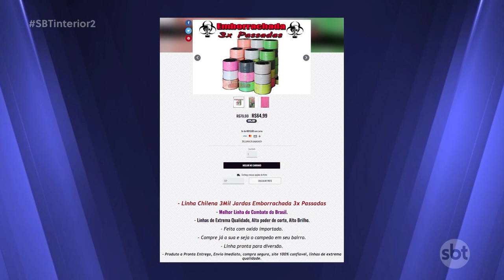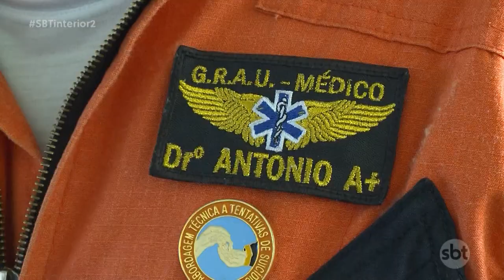Férias escolares trazem a preocupação com acidentes com linhas de pipa com cerol